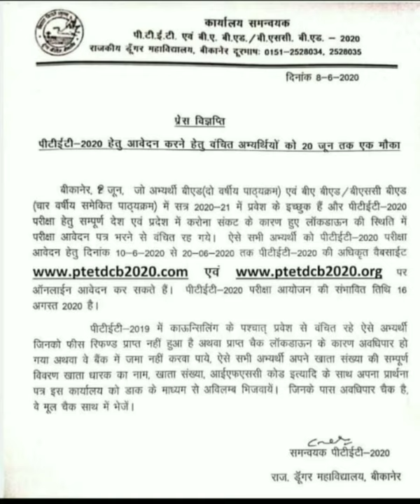पीटीईटी PTET में आवेदन करने की तिथि बड़ी, जल्द ही अपना आवेदन कराएं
पीटीईटी की आवेदन तिथि 10/ 6 /2020 से लेकर 20/6 /2020 कर दी गई है